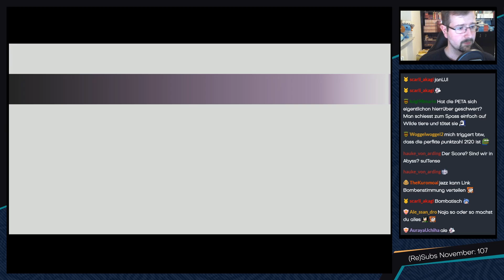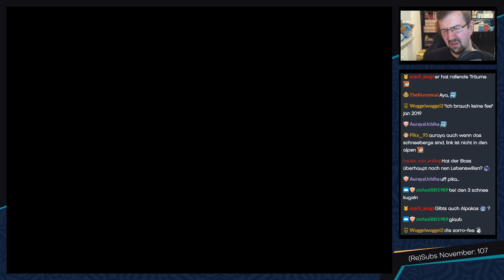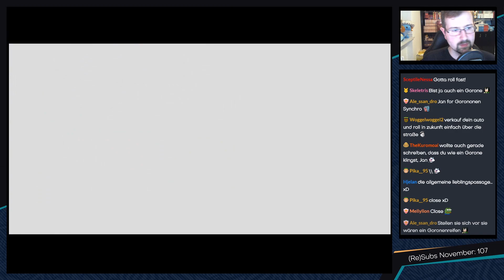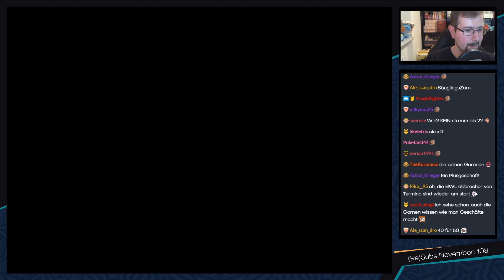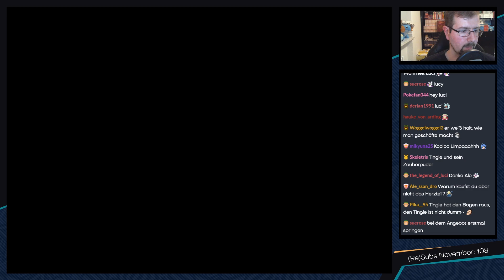TLoZ Majora's Mask Randomizer 2 [Livestream] - #14 - Auf unsichtbaren Wegen